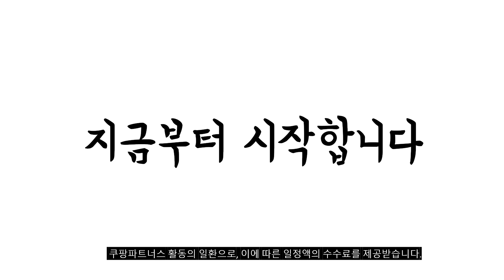2024년 히트예감 레노버슬림3 판매 추천순위 BEST10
❤️❤️❤️ 레노버슬림3 구매 가격 평점 리뷰 정리해 봤어요! ❤️❤️❤️

[00:06]
10위. 레노버 2023 아이디어패드 슬림 3 15IAH8 코어i5 [899,000원]

[00:11]
9위. 레노버 아이디어패드 슬림 1 15IJL7 15.6 셀러론 [369,000원]

[00:17]
8위. 레노버 2023 아이디어패드 슬림 3 16ABR8 16 [859,000원]

[00:22]
7위. 레노버 2023 아이디어패드 슬림 3 16ABR8 16 [889,000원]

[00:28]
6위. 레노버 2023 아이디어패드 슬림 3 15IAH8 256GG [729,000원]

[00:33]
5위. 레노버 아이디어패드 슬림 3 14IAH8 코어i5 인텔 [699,000원]

[00:39]
4위. 레노버 2022 아이디어패드 슬림 1 15AMN7 15.6 [489,000원]

[00:44]
3위. 레노버 2023 아이디어패드 슬림 3 15ABR8 15.6 [698,000원]

[00:50]
2위. 레노버 2023 아이디어패드 슬림 3 15IAH8 코어i5 [849,900원]

[00:55]
1위. 레노버 2023 아이디어패드 슬림 3 15ABR8 15.6 [659,000원]